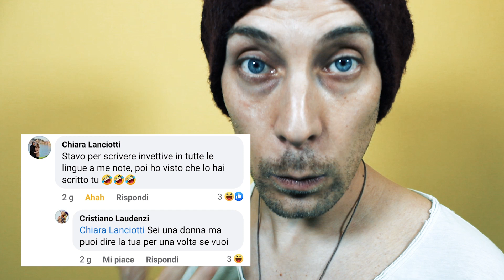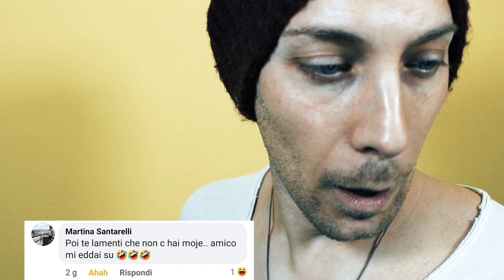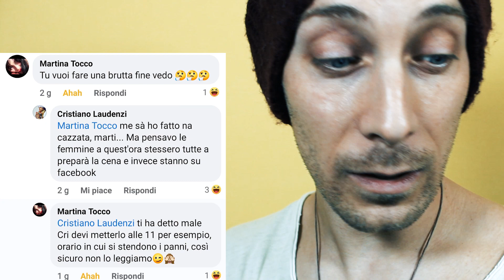Video non adatto ad un pubblico di femmine #1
Ho scritto dei post su facebook e certe femmine si sono risentite.
Fatemi sapere voi come la pensate.

Prima parte